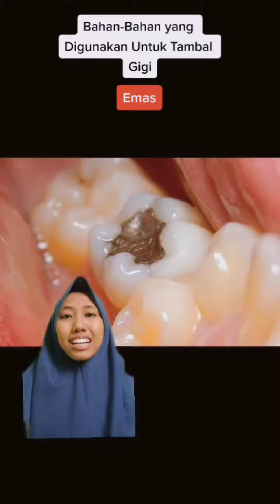Apa itu Tambalan Amalgam yang Ada di Tempat Jual Dental Carver Instrument?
Sebelum Anda berkunjung ke tempat jual dental Carver Instrument, tidak ada salahnya jika Anda mengetahui penjelasan mengenai tambalan amalgam. Merupakan bahan yang terdiri dari ragam jenis logam dan perak.

Amalgam sendiri berasal dari 50% merkuri, 35% perak, serta 15% tembaga, timah, dan ragam jenis logam lainnya. Tambalan amalgam biasanya digunakan untuk mengatasi perbaikan gigi geraham, tepatnya di bagian belakang. Penggunaan tambalan amalgam ini bisa tahan hingga 10 tahun. Oral Health Foundation menyebutkan bahwa bahan logam yang ada pada amalgam tidaklah berbahaya. Bahkan, tidak ada studi yang menemukan dampak amalgam terhadap kesehatan tubuh.

E-Commerce
Tokopedia : Syaf Official
Shopee : Syaf Official
Bukalapak mall : Syaf Official